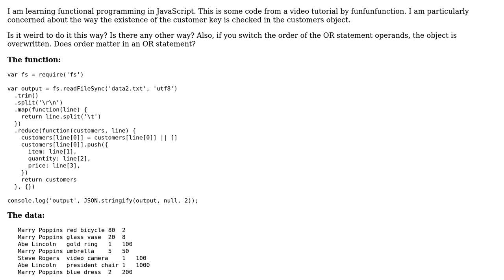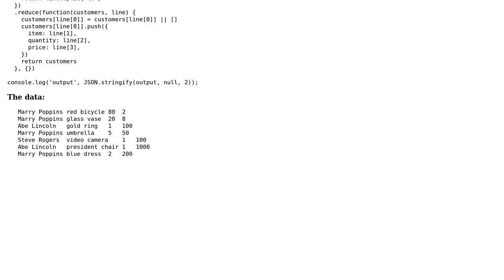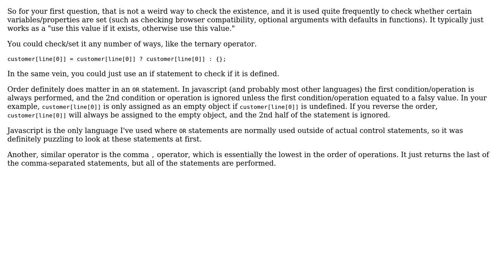An interesting use of the reduce function to convert tab-delimited data into JSON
With thanks & praise to God, and with thanks to the many people who have made this project possible! | Content (except music & images) licensed under CC BY-SA | Music | Images & others | With thanks to user shamsup user nakamin user Jamal and the Stack Exchange Network Trademarks are property of their respective owners. You are responsible for your own actions.